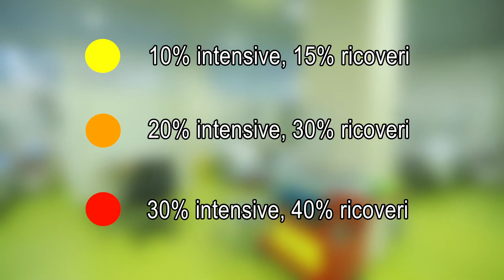Green pass per luoghi chiusi e nuovi criteri per le colorazioni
Dal 5 agosto parametri nuovi per la colorazione delle regioni. La cabina di regia ha inasprito le richieste degli enti locali e ha stabilito l’utilizzo del green pass per i luoghi al chiuso. Intanto in Abruzzo, altri 61 positivi